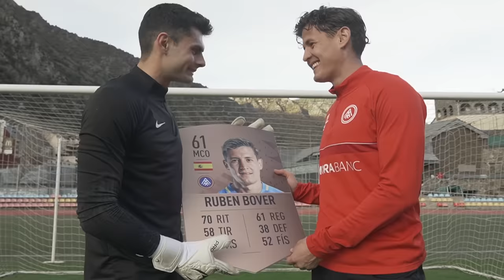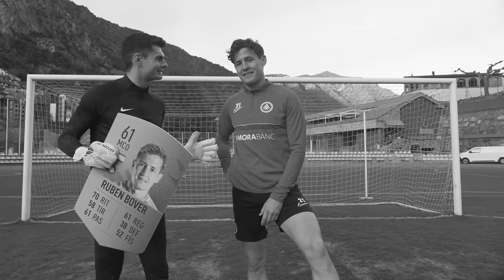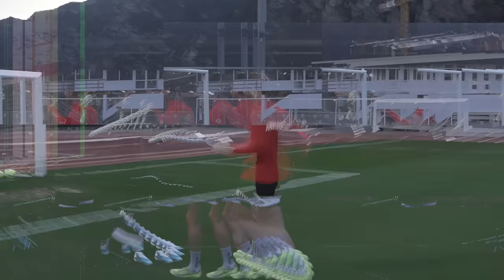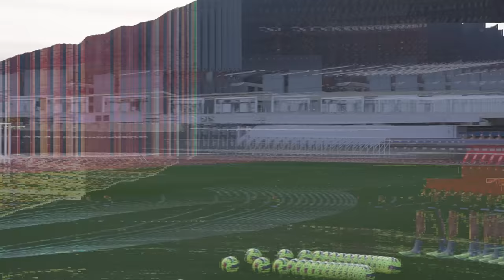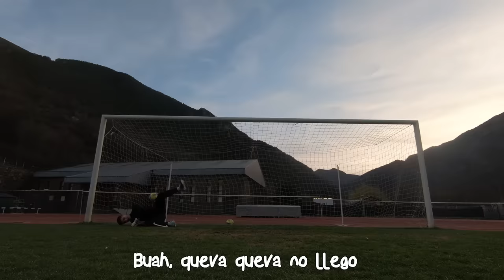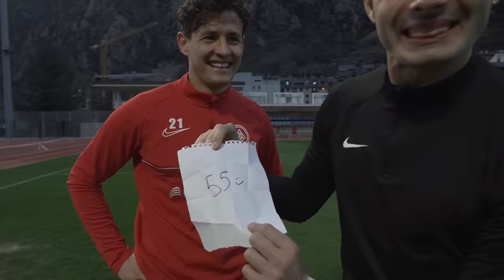ME LANZA 100 TIROS UN JUGADOR CON MEDIA 61 EN FIFA Y ME METE __ GOLES!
Me HACE 100 TIROS un FUTBOLISTA con Media 61 en FIFA y METE __ GOLES! Reto de Fútbol con un futbolista de 2a divisón del FC Andorra, Ruben Bover (@ruben_bover) ¿CUÁNTOS GOLES me puede METER?

Agradecimientos al @FCAndorra por las facilidades y las instalaciones deportivas, a @ruben_bover por aceptar el reto, y como siempre a @joanmiquel, el mejor cámara del mundo.

🎵 Canciones utilizadas por orden de apariencia en el vídeo:
Mind Control
Overdrive - Anton Vlasov
Breaking Sweat
Bad Habbit - RockNstop
Hip Hop Pro - Pro Reese
Money Line - Nbhd Nick
Lacklustre Foray - Ritchie Everett
What You Gonna Be - NEFFEX
No Limits - NAEMS
Moonlight Sonata - Mvt. 1 (Beethoven) - Brooklyn Classical